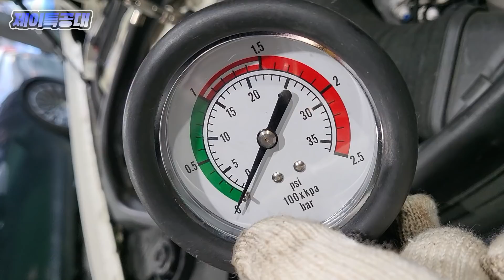벤츠 냉각수 보충을 여섯번이나 했는데 / 벤츠 S63 AMG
안녕하세요! 제이특공대 입니다!

냉각수 누수로 인해 입고된 차량입니다.
총 여섯번의 냉각수 보충을 하였으나 찾지 못하고
저희 매장으로 입고 되었는데요
냉각수 누수가 있을 때는 꼭 한번쯤
냉각수 압력 게이지로 인해 확인을 해볼 필요가 있습니다.